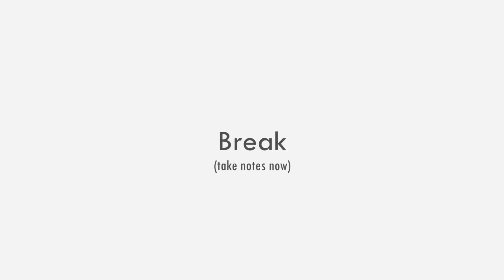Rhythm Ear-Training Exercise 80 / Advanced (Triplet Notes) | Gehörbildung Rhythmus Diktat